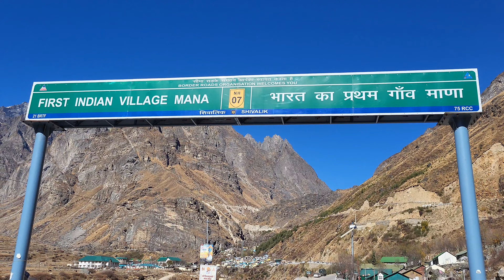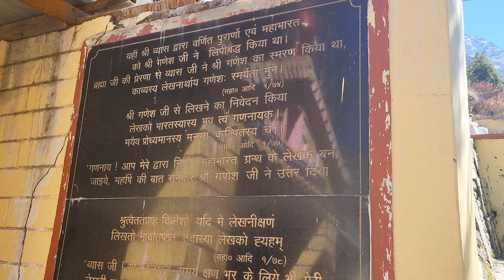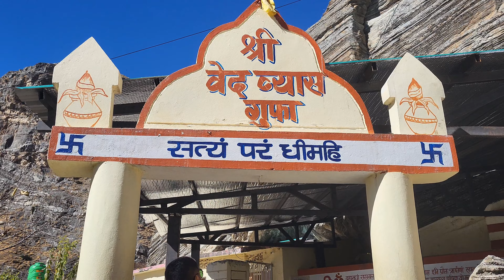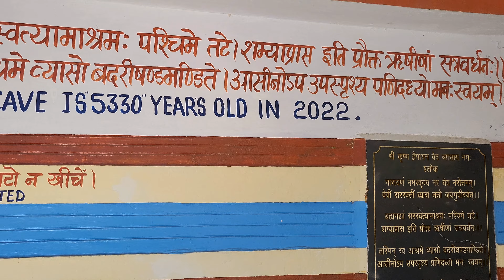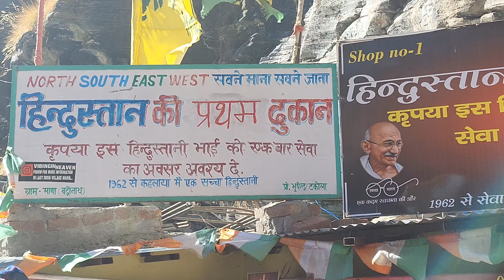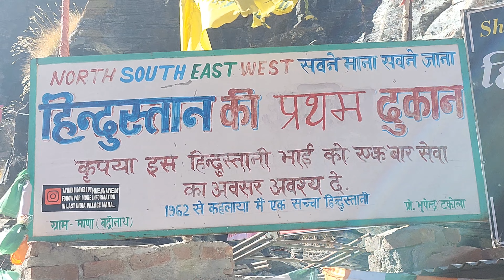First Indian Village Mana || Mana Village Uttarakhand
Mana Village is a picturesque hamlet nestled in the state of Uttarakhand, India. Situated near the Indo-China border, it is renowned as one of the last villages accessible to civilians on the Indian side. Surrounded by breathtaking Himalayan landscapes, Mana Village holds cultural significance, often associated with Hindu mythology and the pilgrimage route to the sacred shrine of Badrinath. The village offers a serene retreat for nature lovers, boasting a unique blend of tranquility and historical charm.

Small Keywords:
- Uttarakhand
- Village
- Mana
- Himalayas
- Pilgrimage
- Badrinath
- Border
- Hindu
- Mythology

Long Keywords:
- Picturesque Uttarakhand village
- Last accessible village near Indo-China border
- Cultural significance in Hindu mythology
- Pilgrimage route to sacred Badrinath shrine
- Breathtaking Himalayan landscapes
- Historical charm and tranquility
- Nature retreat in Mana Village